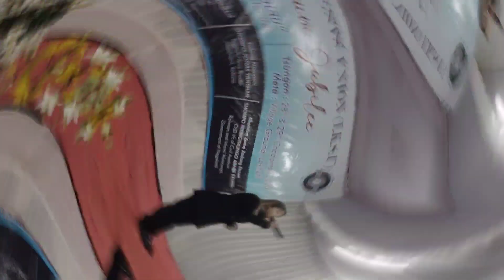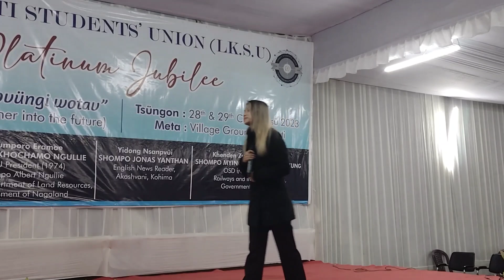Eyilobeni kikon, zareni c kithan & nchumbemo patton @lakhuti students union 75th years,29th dec,2023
Eyilobeni kikon, zareni c kithan & nchumbemo patton @lakhuti students union 75th years,29th dec,2023 / platinum jubilee

Amazon storefront

A MUST VISIT PLACES IN MOKOKCHUNG, NAGALAND.

The views and opinions in these videos and comments on this channel do not necessarily reflect or represent the views and opinions by this channel broadcast.

Lastly, I am not a financial advisor or an expert and do not guarantee any particular income or achieve the same results. So, do your own research and take decisions deligently.